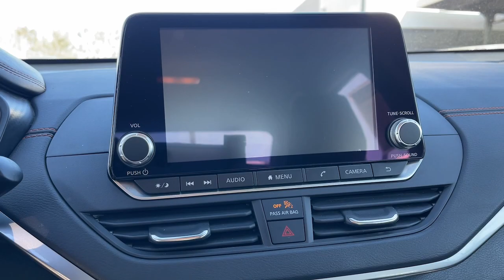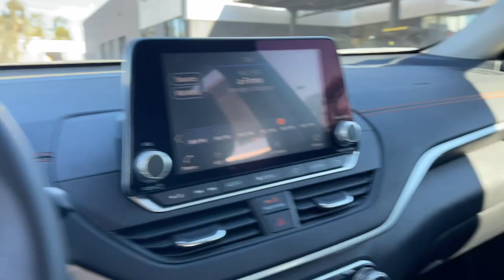2022 Nissan Altima Riverside, Temecula, Loma Linda, Orange County, Corona, CA VP4675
Super Black Clearcoat Used 2022 Nissan Altima 2.5 SR available in Corona, California at Cardinal Way Mazda Corona. Servicing the Riverside, Temecula, Loma Linda, Orange County, CA area.

Clean CARFAX. Super Black Clearcoat 2022 Nissan Altima 2.5 SR FWD CVT with Xtronic 2.5L 4-Cylinder DOHC 16V CVT with Xtronic.brbrRecent Arrival! Odometer is 14164 miles below market average! 27/37 City/Highway MPGbrbrbrExperience the CardinaleWay difference. We develop outstanding relationships were everybody wins. Prices do not include dealer installed Protection Package for $1785.00. Proudly serving Inland Empire Corona Riverside Ontario San Bernardino Chio Chino Hills Norco Orange County Yorba Linda 92882.brbrPlus government fees and taxes any finance charges any dealer document processing charge any electronic filing charge and any emission testing charge. Vehicles may be equipped with optional dealer installed equipment. Please contact dealer for final price.
Wheels: 19 Machined Alloy|Front Sport Bucket Seats|Sport Seat Trim|Radio: AM/FM Audio System|SR Floor Mats/Trunk Mat/Hideaway Nets|4-Wheel Disc Brakes|6 Speakers|Air Conditioning|Electronic Stability Control|Front Bucket Seats|Front Center Armrest|Leather Shift Knob|Rear Parking Sensors|Tachometer|ABS brakes|Alloy wheels|Brake assist|Bumpers: body-color|Delay-off headlights|Driver door bin|Driver vanity mirror|Dual front impact airbags|Dual front side impact airbags|Four wheel independent suspension|Front anti-roll bar|Front reading lights|Fully automatic headlights|Illuminated entry|Knee airbag|Low tire pressure warning|Occupant sensing airbag|Outside temperature display|Overhead airbag|Overhead console|Panic alarm|Passenger door bin|Passenger vanity mirror|Power door mirrors|Power driver seat|Power steering|Power windows|Radio data system|Rear anti-roll bar|Rear reading lights|Rear seat center armrest|Rear side impact airbag|Rear window defroster|Remote keyless entry|Security system|Speed control|Speed-sensing steering|Split folding rear seat|Sport steering wheel|Steering wheel mounted audio controls|Telescoping steering wheel|Tilt steering wheel|Traction control|Trip computer|Variably intermittent wipers|Blind Spot Warning|Speed-Sensitive Wipers|Variable valve control|AM/FM radio: SiriusXM|Auto High-beam Headlights|NissanConnect featuring Apple CarPlay and Android Auto